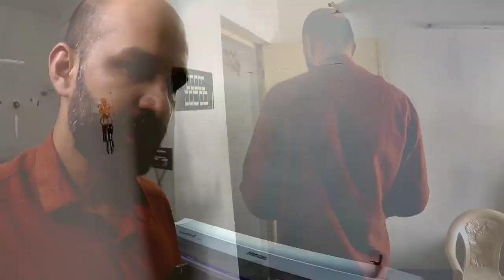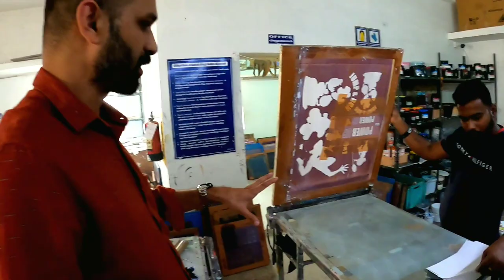ഒരു മാസം 1.5 ലക്ഷം ടീ-ഷർട്ടുകൾ ഉത്പാദിപ്പിക്കുന്ന തിരുപ്പൂരിലെ No.1 കമ്പനി കാണാം | Tirupur T-shirts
In This Video Iam Intoducing The of the biggest T-shirt Manufacturing company in Tirupur and South India's Leading T-shirt suppliers named New Design Apparel International, Tirupur.

Mr. Prasanth

Travel biz by Sumith®2021